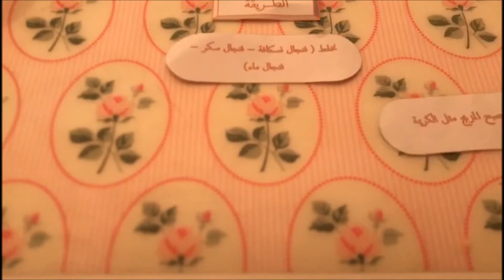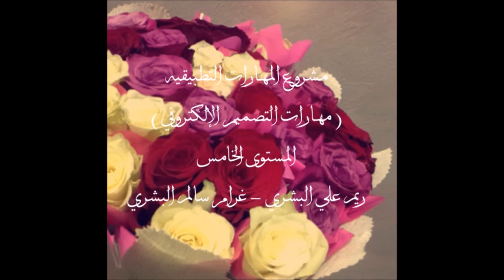ريم و غرام